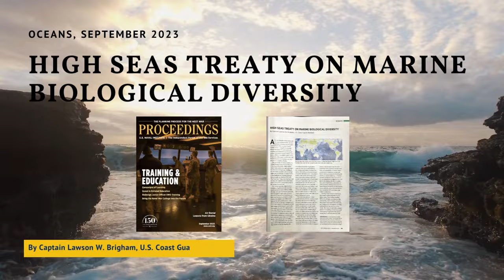High Seas Treaty on Marine Biological Diversity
By Captain Lawson W. Brigham, U.S. Coast Guard (Retired)
September 2023 Proceedings
Vol. 149/9/1,447